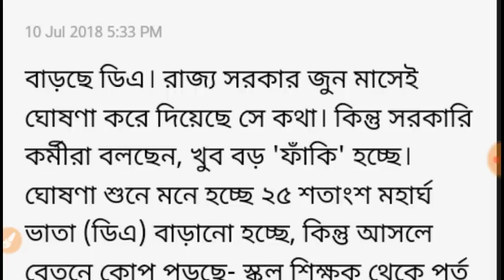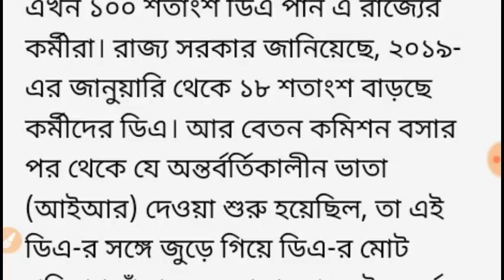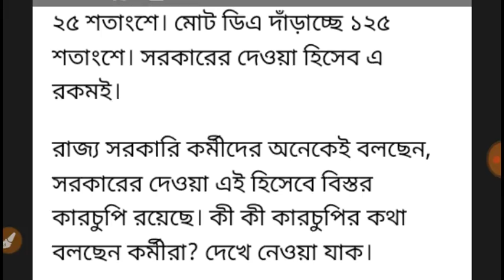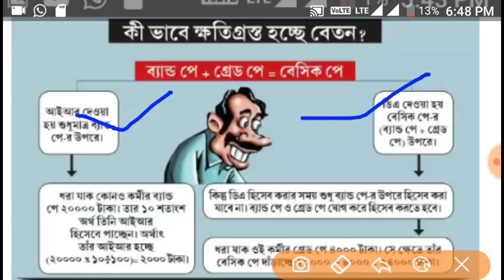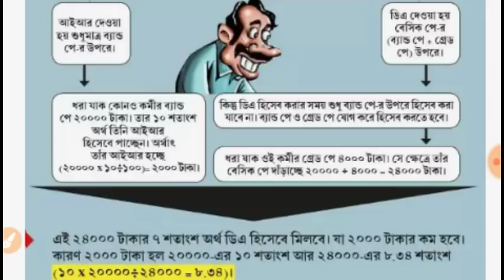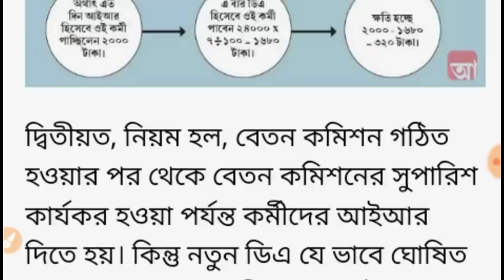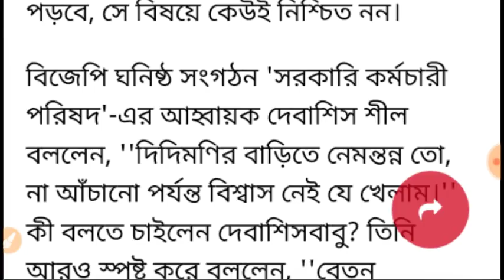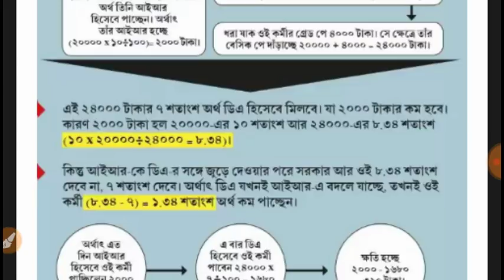DA Latest news in west Bengal || IR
DA